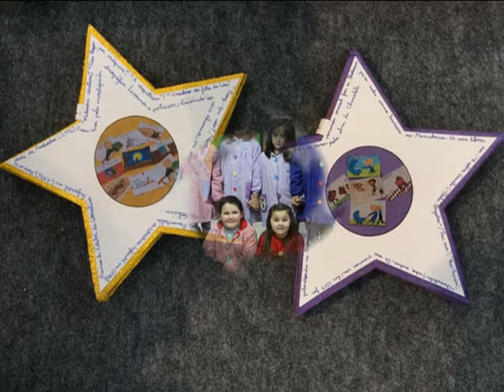Salon do libro, 2018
Vídeo resumo do proceso de elaboración do traballo que o noso centro presentou na XIX edición do Salón do Libro Infantil e Xuvenil de Pontevedra, "Mulleres de conto".
Participa alumnado e profesorado de 6º de Infantil, 3º e 4º de Primaria.